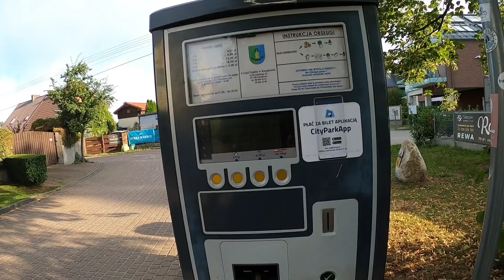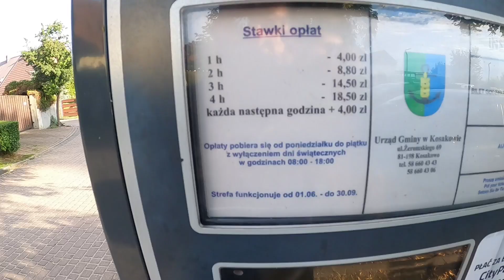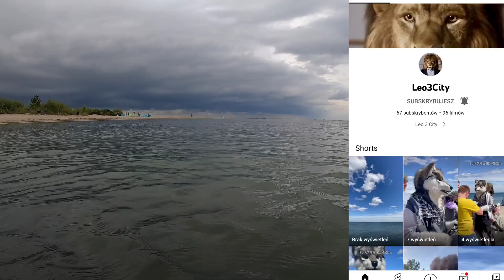ZNALAZŁ PIERŚCIONEK ZA MILION DOLARÓW???? to nie jest złoto! to jest bazar